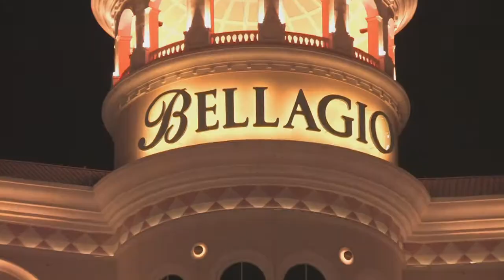InstaLove Movie Trailer Directed by Dale Stelly.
Check out my trailer to my next film release InstaLove Directed by Dale Stelly. Starring Lexis Sharde, Danny Wooten, Cisco Reyes, Jes Meza and Ernest Harden Jr. A romantic comedy about love found in